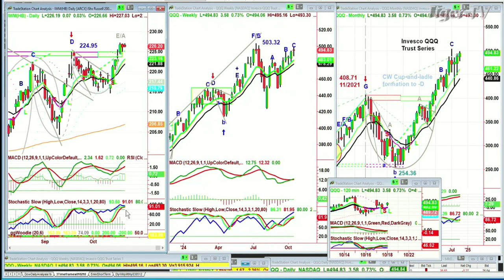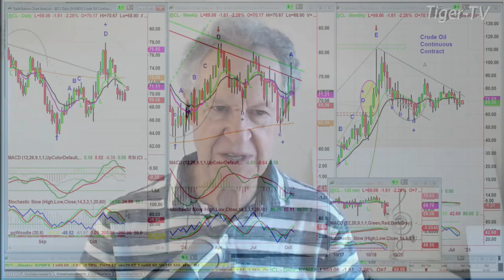October 18th, 10AM ET Market Update on TFNN - 2024